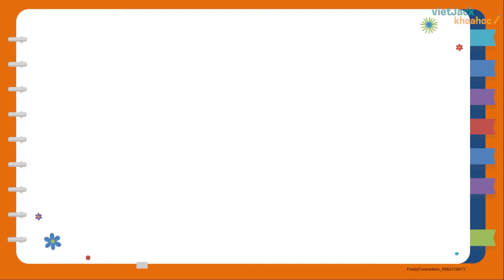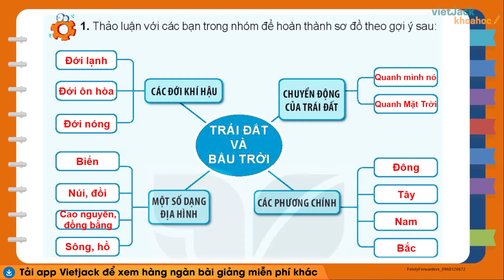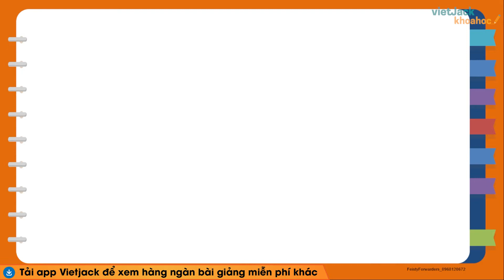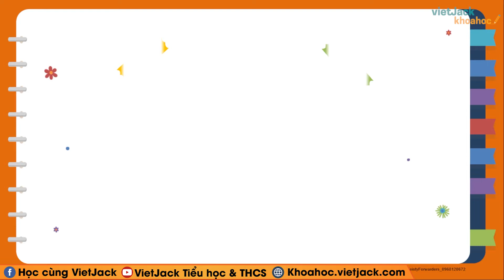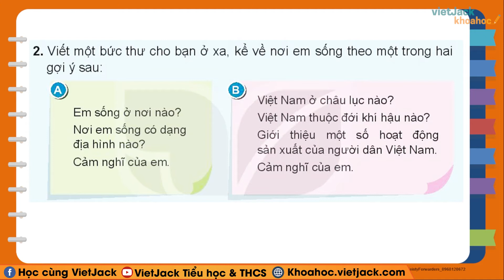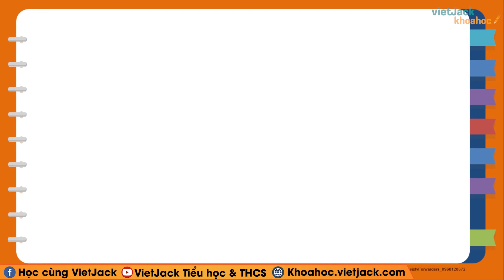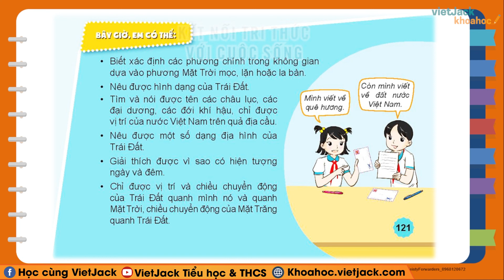Tự nhiên xã hội lớp 3 - Kết nối | Bài 30: Ôn tập chủ đề Trái Đất và bầu trời - trang 120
Tự nhiên xã hội lớp 3 - Kết nối tri thức - Bài 30 - Ôn tập chủ đề Trái Đất và bầu trời - trang 120, 121

Ôn tập chủ đề Trái Đất và bầu trời  là bài học quan trọng trong chương trình Tự nhiên xã hội 3 - Kết nối tri thức. Trong bài giảng này, cô sẽ giúp các em tìm hiểu tất cả các kiến thức trọng tâm nhất bài học. Từ đó, các em sẽ giải các dạng bài tập từ cơ bản nhất đến nâng cao. Các em chú ý theo dõi bài học cùng cô nhé !